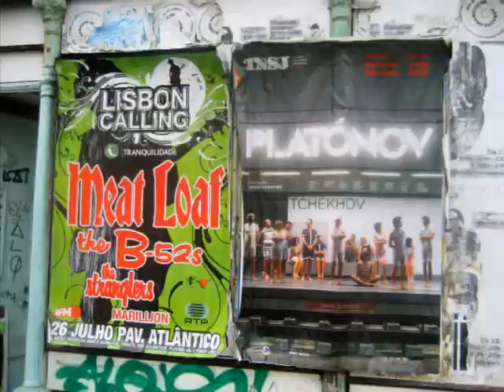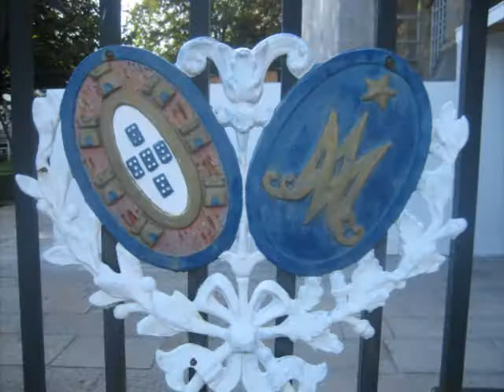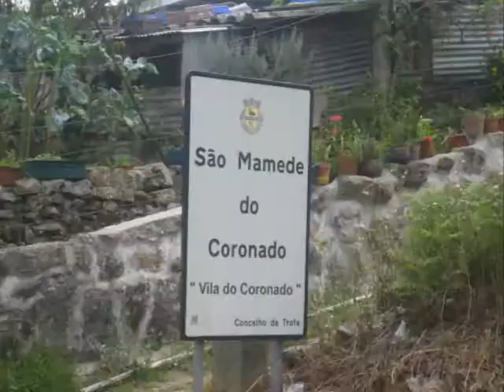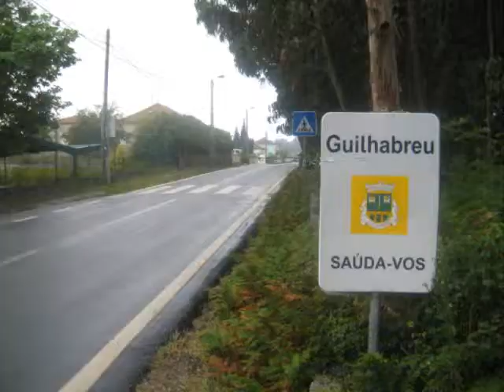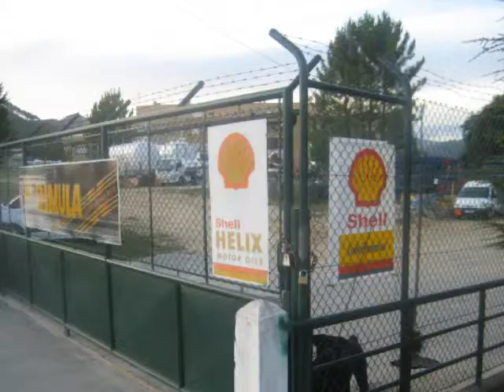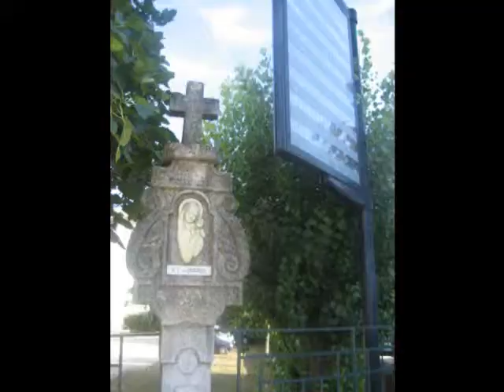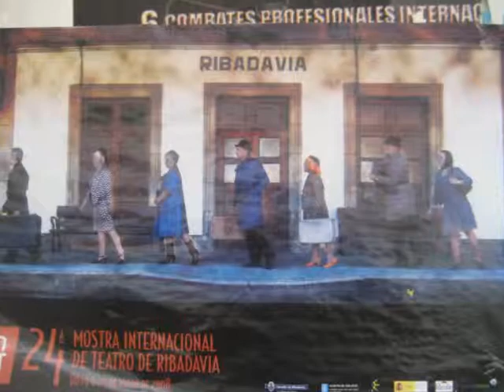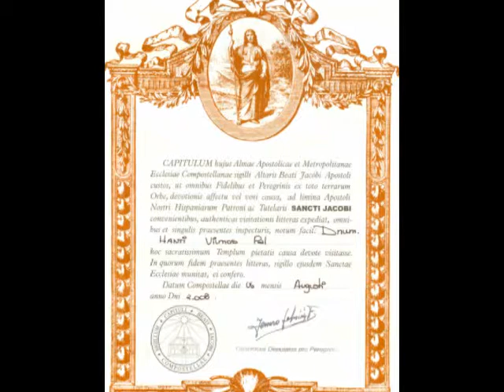Hanti Vilmos: El Camino, a Portugál út II. rész (2008.)